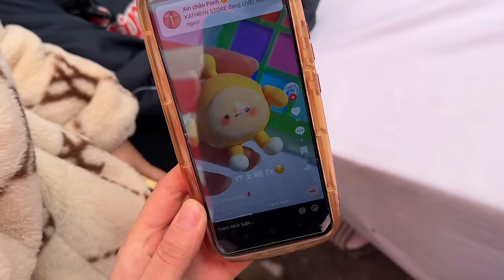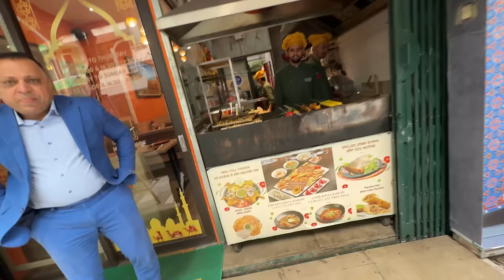Traditional Marriage Dance in Vietnam | Cooking Competition in Vietnam | Mubashir Saddique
Vietnam New Year Ceremony At Hanoi | Cooking Competition in Vietnam | Mubashir Saddique | Village Food Secrets